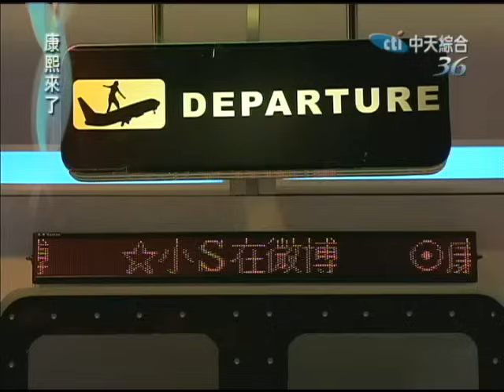2011.04.14康熙來了完整版 演藝圈的剩男剩女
演藝圈的婚事頻傳，連有演藝圈浪子之稱的庹宗康都在日前結婚了，這次康熙請來了五個有去關島參加庹宗康婚禮的藝人，但好巧不巧他們都還是孤身一隻，在幸福洋溢的婚禮渲染之下，這五個演藝圈的剩男剩女是否也想要脫離單身行列，走入家庭了呢？

來賓：黃小柔、馬國賢、張克帆、綠茶、NONO、恩恩、志浩